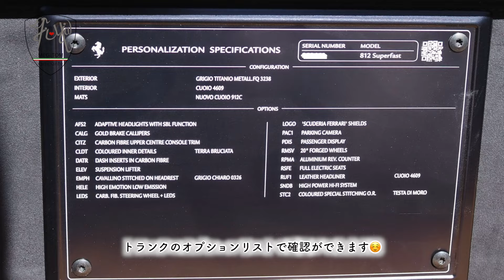[フェラーリ] 色の名前を教えてください！ ブルーコルサ、812Superfast, Purosangue, Roma Spider, SF90 Spider, F8 Tributo, 296GTS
フェラーリのカラーにスポットを当てた動画を作ってみました。

「訂正」
大事な色名をなぜか間違えております。
Viola Shanghai → Viola HongKong です。申し訳ございません。